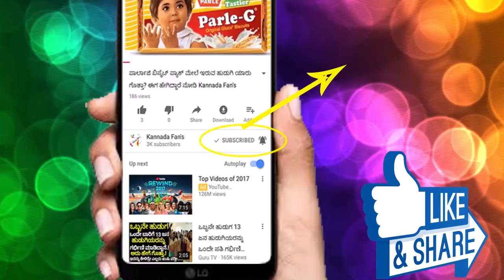ಲಕ್ಷ್ಮಿ ಬಾರಮ್ಮ ಸೀರಿಯಲ್ ಮನೋಜ್ ಅವರ ನಿಜವಾದ ಅಣ್ಣ Latest Lakshmi Baramma Serial Manoj Brother